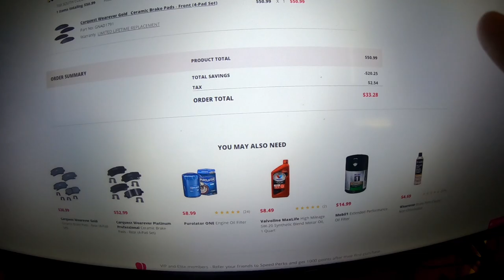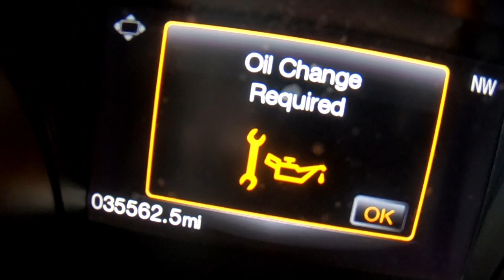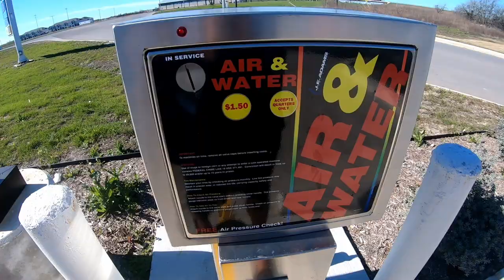Kong's Garage Vlog Ep 2 2016 Mustang GT Burnouts Inside Lifetime Warranty??